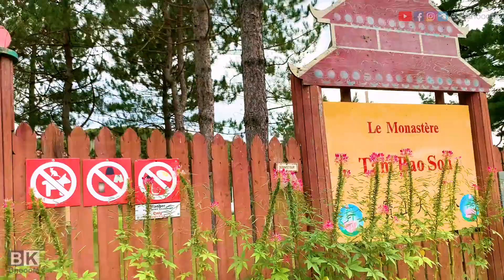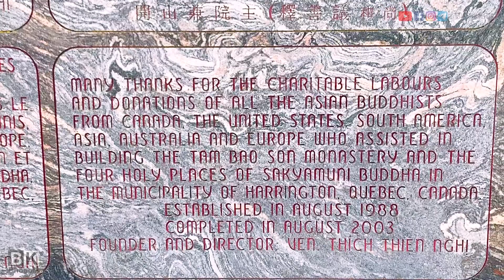Buddhist Monastery in Canada | Canadian Village | BkBhoooM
Located 1.5-2hrs away from Montreal, Tam Bao Son is Vietnamese Buddhist Monastery that offers some level of peace/tranquility and makes you believe that you've been magically transported somewhere in Asia

Key Highlights:
- Staff is friendly
- They normally serve free lunches; however, due to COVID they do offer some snacks; You're allowed to bring your own food onsite, so long as its vegetarian.
- Large area with trails offering scenic yet tranquil views...not to mention the magnificent Buddhist sculptures that dot the area: the GuanYin statue (handcrafted and imported from China) is the most impressive, and even be seen from the main road

When leaving the site, I would recommend that you take the southbound route to get some nice views of "la riviere rouge"

Words of Advice & Improvement Suggestions:
- More signs explaining the sculptures would be nice
- Those with walking difficulties would be advised to stay near the temple area
- The roads leading to the monastery aren't paved; drive carefully!

Main Camera
Mi 11 X Pro

Action Camera
FitSpark EAGLE iMAX Action Camera

Action Camera Stick
Plus 3-Way Grip Arm Foldable Selfie Stick

Mobile Gimbal Stabilizer
DJI OM 4 - Handheld 3-Axis
MOZA Mini-S Essential Foldable Phone Gimbal

Indore Mic
Maono AU-A04TR USB Condenser Cardioid Microphone

Outdore Mic
Maono AU-400 Lavalier Microphone

XX

l